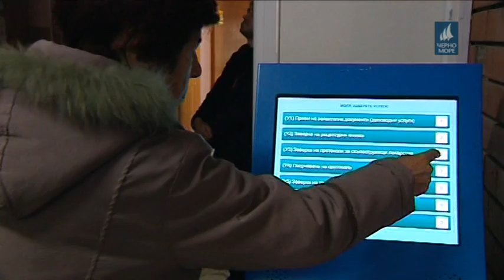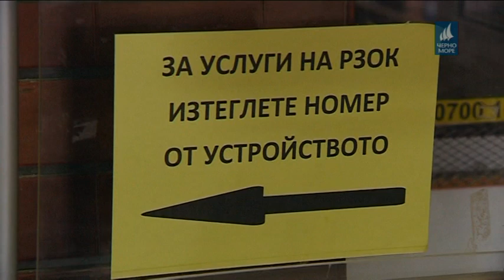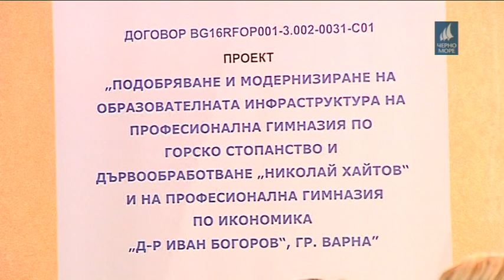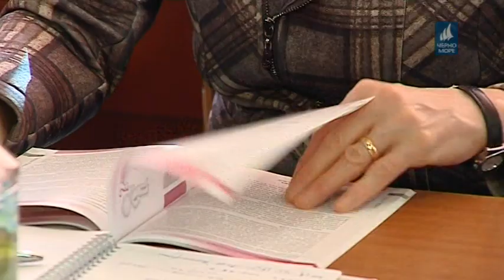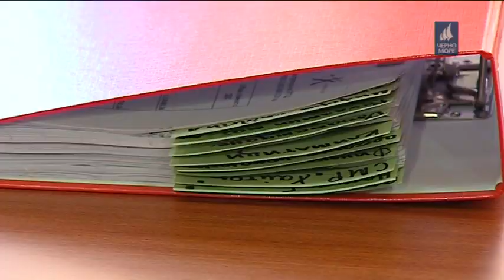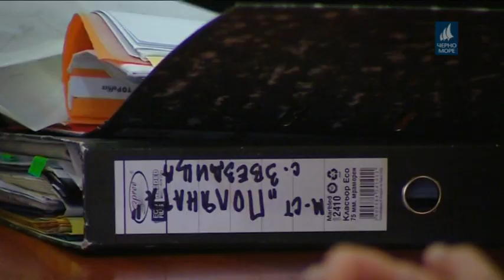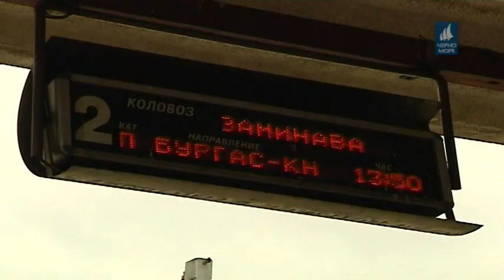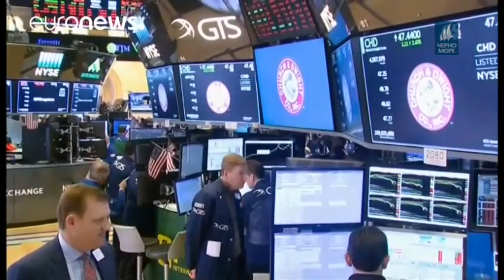ТВ "ЧЕРНО МОРЕ" ЦЕНТРАЛНА ИНФОРМАЦИОННА ЕМИСИЯ НОВИНИ 6.2.2018 г.